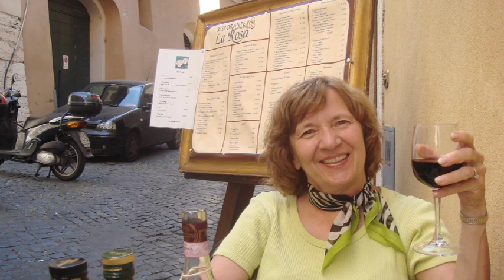2012 Bellingham/Whatcom Chamber Woman of the Year